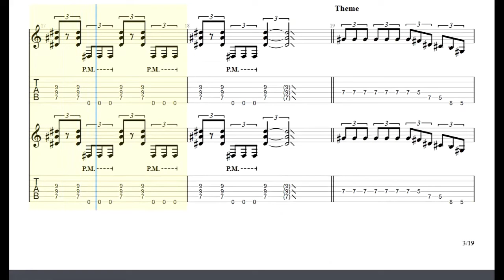Thin Lizzy - Emerald Guitar Tabs [TABS]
Thin Lizzy - Emerald PDF AND Guitar PRO Tabs [TABS]